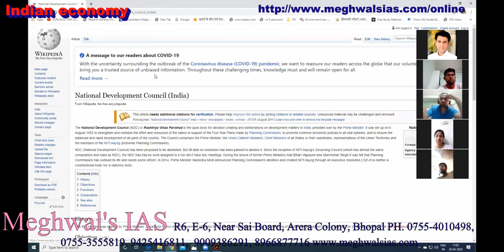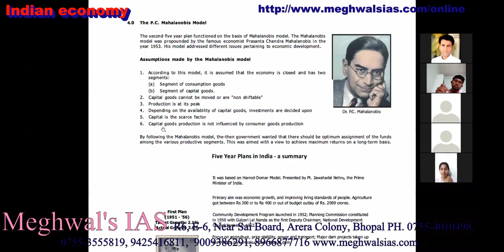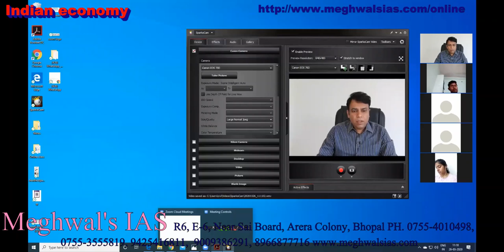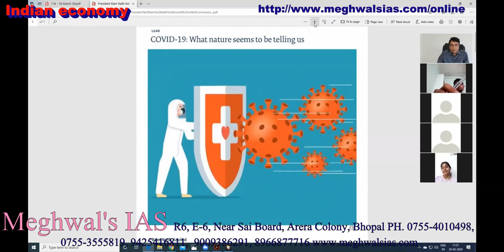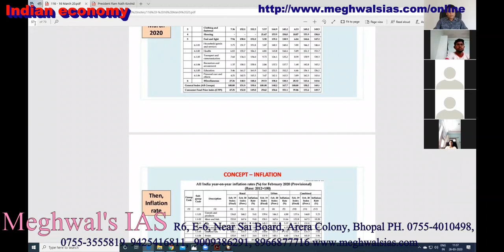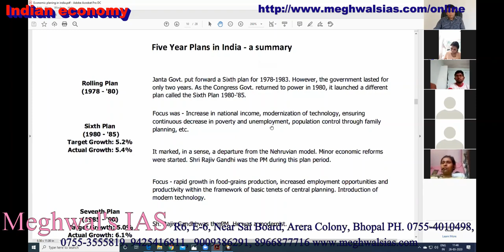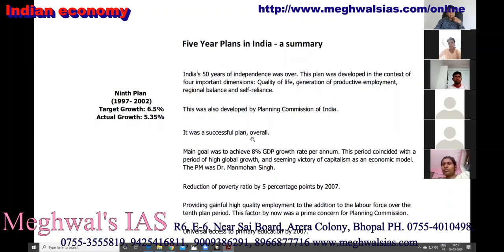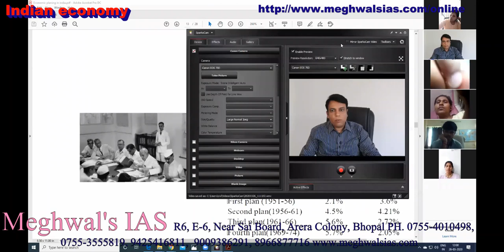Indian economy - Pre+ Mains+ Interview - Lecture 3 ~ Pro. Purushottam Meghwal